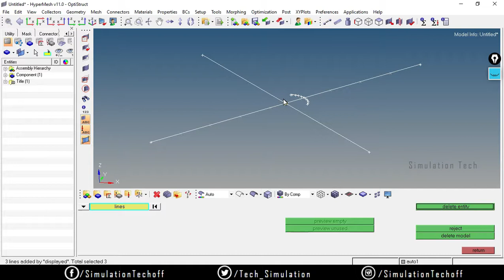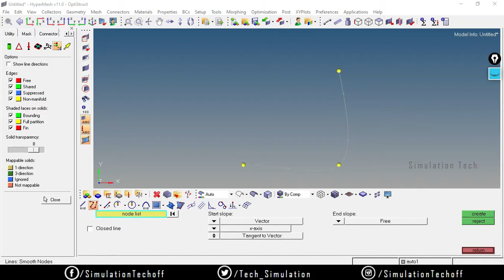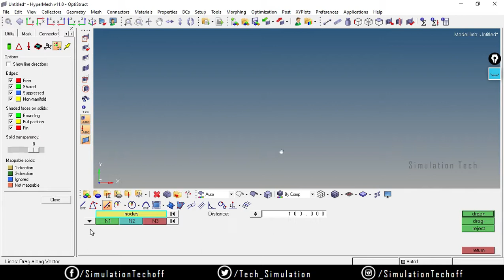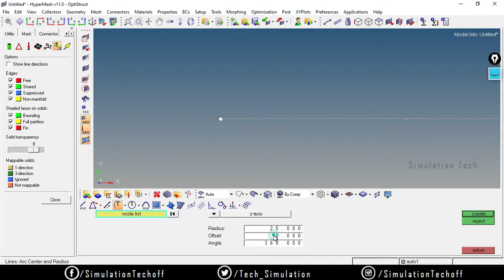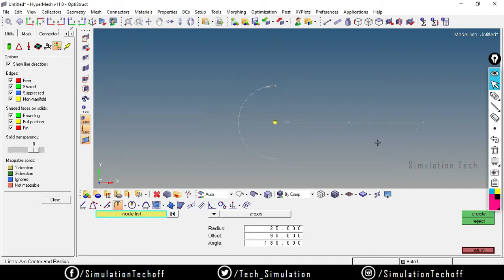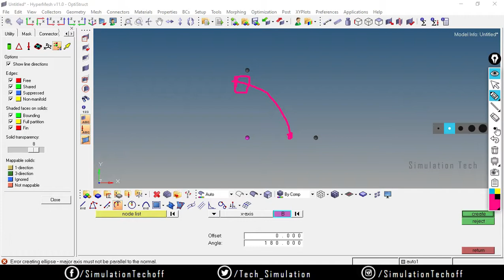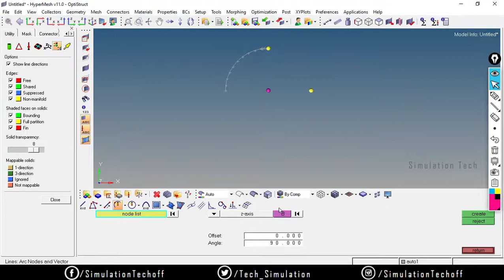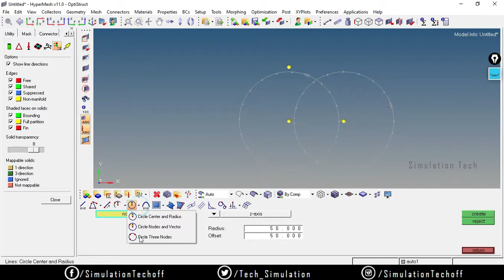Lines Panel ( Part 1 ) in HyperMesh | Lesson 4 | HyperMesh Tutorial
This Video Explains About Line and Line Edit Panel in HyperMesh Software

(1) Creating Line segments

(2) Line Edit Panels

Happy Learning...